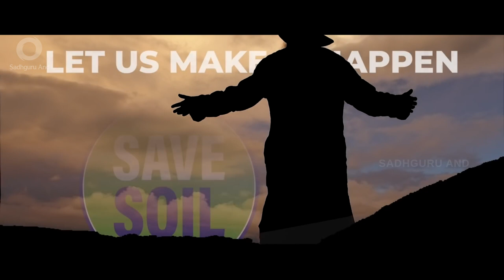Jaag Jaag Jaag savesoil Song - जाग जाग जाग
Composed By Mukesh Jodhwani
Sung By Hemang Dholkia
Programming By Akshay Menon - Atharva Joshi
Edited By Kiran Kumar
Mixing - Mastering By Hanu & Studio88